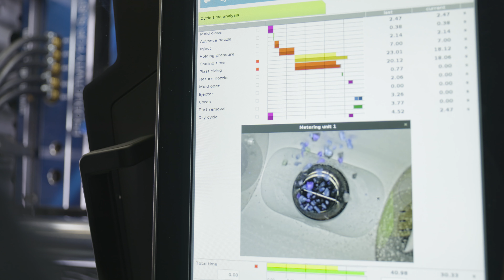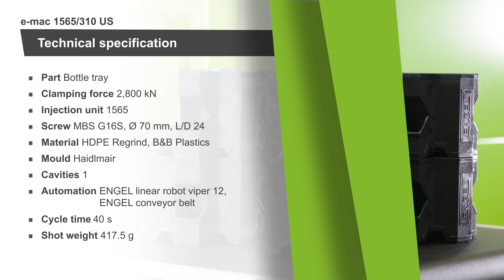All-electric, full-fledged production cell on minimum footprint – e-mac slim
Boost your shopfloor productivity with the new, extra space-saving e-mac slim IMM. We have reduced the small footprint of our compact e-mac machine series even further – the slim version saves up to 20% shopfloor space additionally.

Combined with our integrated conveyor solution HLi or our compact cell, the e-mac slim renders holistic production cells with optimum use of space possible.

➡️ Significantly lower space requirements
➡️ Same tie-bar-distance and mould space as e-mac in standard execution
➡️ all-electric precision and efficiency
➡️ Complete solution with IMM, automation and peripherals from one single source
➡️ CE/UL certification ex works